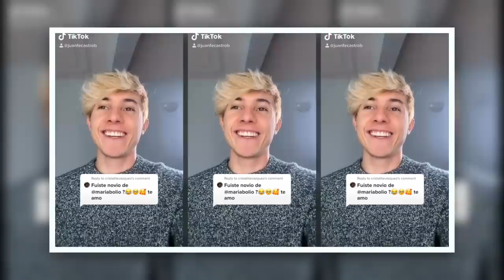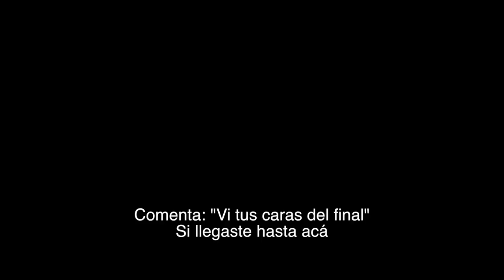TAG DEL TIKTOKER HIPOCRITA *Toda la Verdad* | JuanFe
No quería decir estas cosas.

24 HORAS SIENDO NIÑERO DE UN ALIEN!!